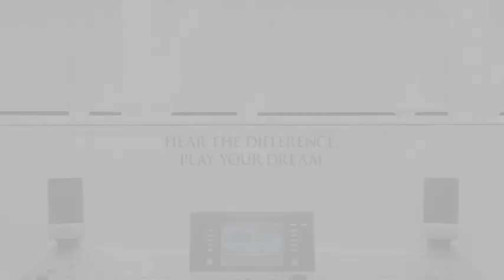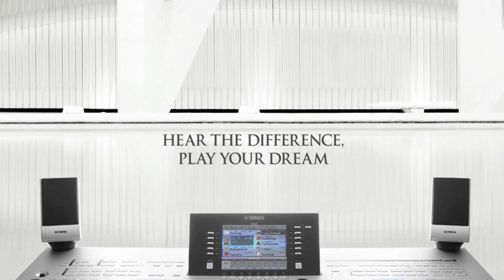Premium Pack Vintage Synth • Tyros4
[Werbung|Produktplatzierungen] Yamaha Tyros4 • Premium Pack Vintage Synth • Preset Demo Midi (no style)